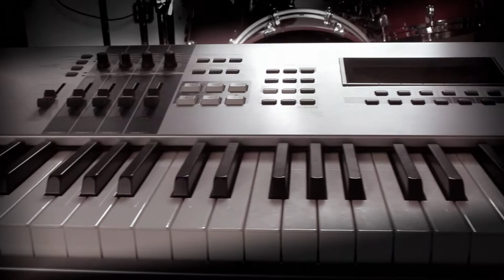Chicago Sound Factory Video Tour